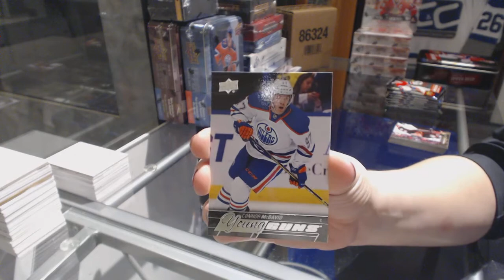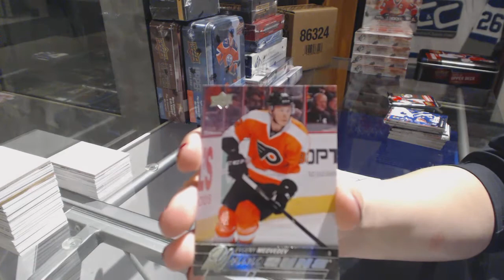Shortygudtyme's 15-16 UD Series 1 Tin Hockey Box Break